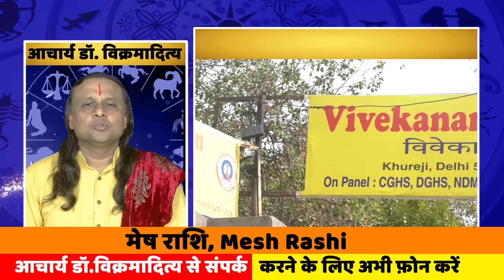मेष राशि- 13 अगस्त से 20 अगस्त राशिफल | Aries | Mesh Rashi August | Acharya Vani | Asrology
13augustमेष राशि
13augustShani Gochar 2024
13augustMesh_Rashifal मेष राशि
AcharyaDr. Vikrmaditya
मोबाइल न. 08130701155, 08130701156